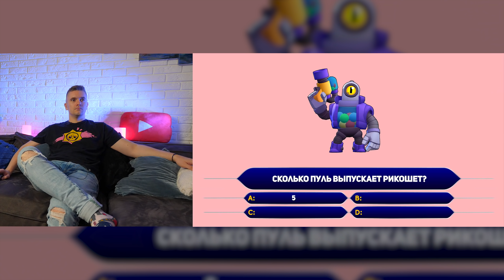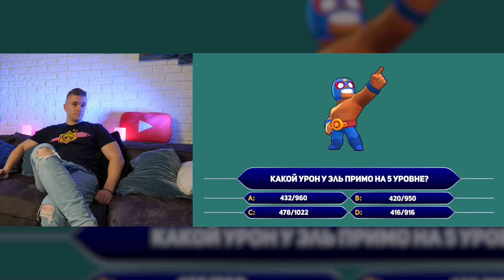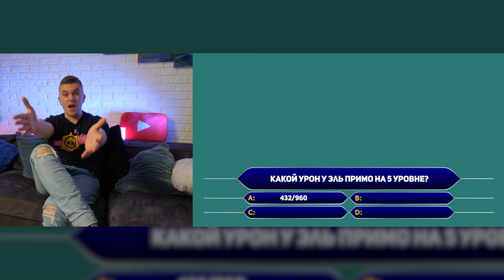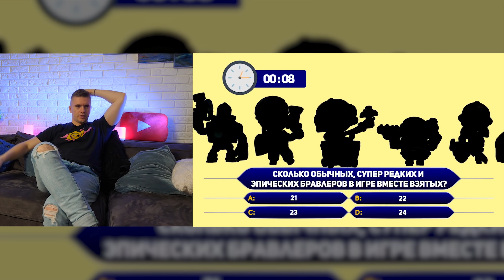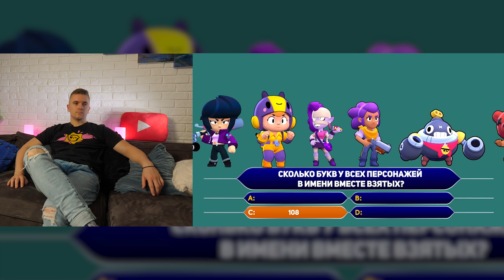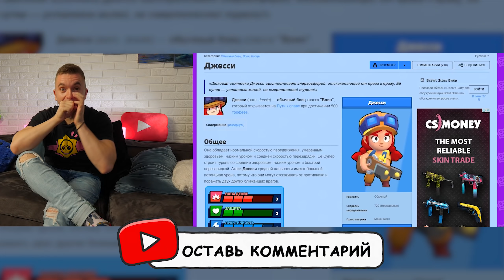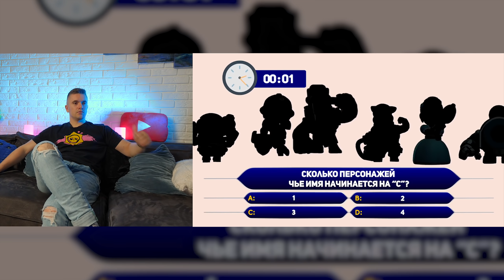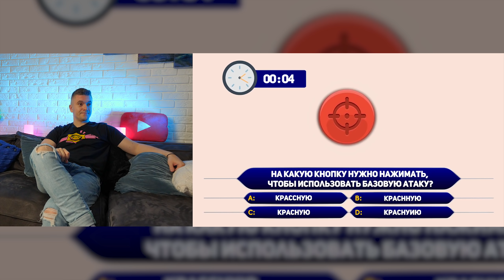ТЫ ПРО ИЛИ НУБ??? САМЫЕ ОТБИТЫЕ ЗАГАДКИ В ИСТОРИИ БРАВЛ СТАРС!